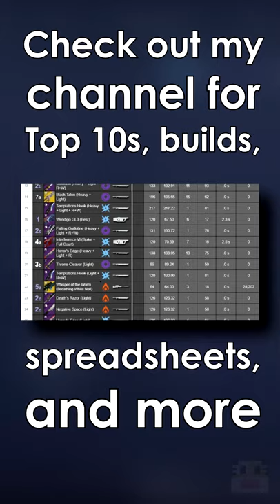Destiny 2 - Is It Worth It? Festival of the Lost 2021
Destiny 2 Festival of the Lost, Is It Worth It? 2021 . The Festival of the Lost 2021 (Oct 12 - Nov 2) is the newest Halloween event in Destiny 2 that sports a few new items and things to do. But is it worth the grind? Throughout many of the available standard activities, you can earn candy, spectral pages, and Eva Levante bounties to progress through the event on top of everything else you are already completing.
The new Haunted Lost Sectors bring you through old Lost Sectors with a new costume. In it you kill lots of Haunted bosses to convert your Spectral Pages to Manifest Pages. This will unlock more lore and apparently better event drops.

When it comes to the rewards, here’s the sitrep: The exotic sparrow is preference. The Jurassic Green pulse rifle has worse stats than Gridskipper and Darkest Before in nearly every way, but has great perk combinations like Rangefinder + Frenzy. The Braytech Werewolf auto rifle has better stats than the Horror Story in nearly every way and both have par to trash perks on 450 autos, which are trash. The mask ornaments are purely cosmetic and only apply the Masquerade Masks, which are not that useful after the event. The Mystery Grab Bags can give a random assortment of materials including enhancement cores, but don't feel worth farming for. The Eververse event cosmetics are available for Silver and Bright Dust and are preference. Ultimately, I find the compounding XP gains from more bounties and a few cosmetics to be the most alluring thing this year. Also Dinosaurs. If you have a question about my Destiny 2 Festival of the Lost, Is It Worth It?

     ► Code: DYCHRONIC